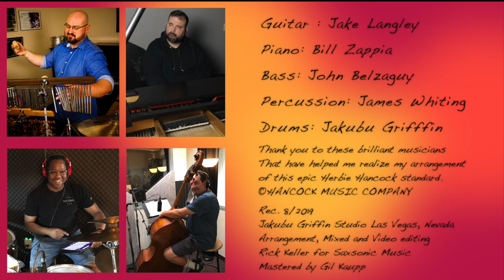RickKeller Dolphin Dance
Rick Keller : Sax , arrangement, Guitar : Jake Langley,  Piano: Bill Zappia, Bass: John Belzaguy,
Percussion: James Whiting, Drums: Jakubu Griffin
Thank you to these brilliant musicians
That have helped me realize my arrangement
of this epic Herbie Hancock standard.
Dolphin Dance
Rec. 8/2019
Jakubu Griffin Studio Las Vegas, Nevada
Arrangement, Mixed and Video editing
Rick Keller for Saxsonic Music
Mastered by Gil Kaupp